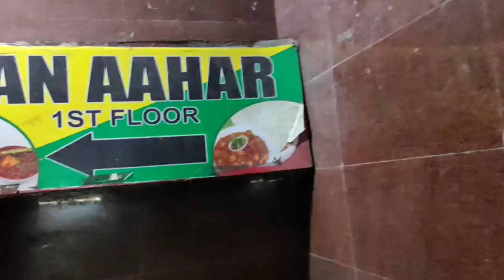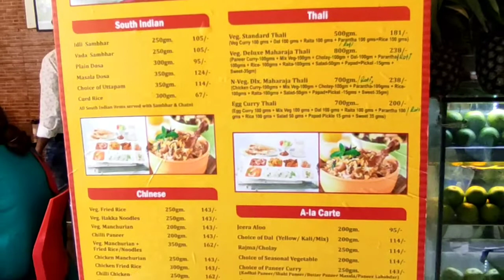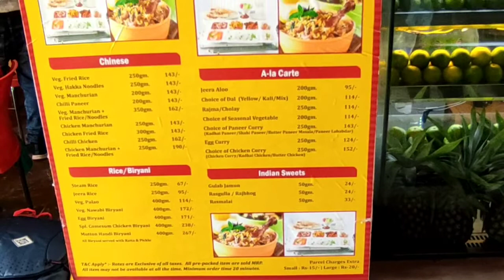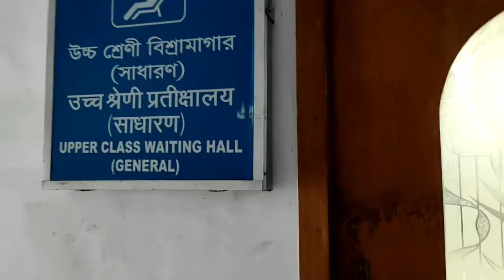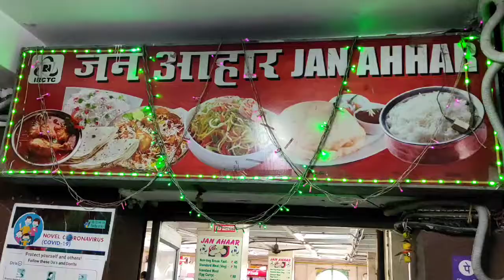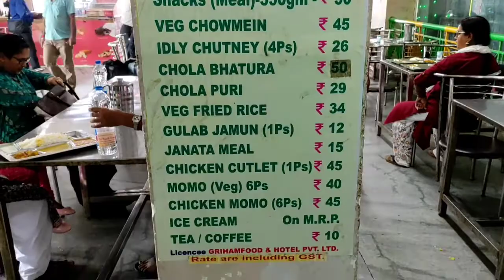India's Largest Railway Complex~Howrah Junction | Mega Station | Irctc Food Court | Full Information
Howrah railway station, also known as Howrah Junction, is a railway station located in the city of Howrah, West Bengal, India. It is the oldest and largest existing railway complex in India. It is one of the busiest train stations in the world.About 600 passenger trains pass through the station each day, utilising its 23 platforms, and serving more than one million passengers per day. Howrah is one of five intercity train stations serving the Kolkata metropolitan area (including Howrah and its twin city of Kolkata), the others being Sealdah, Santragachi, Shalimar and Kolkata railway stations.

Station code~HWH
Zone(s)~Eastern Railway (ER)
Division(s)~Howrah (ER)

Video contains-
1) upper class waiting room
2) Food Track
3) Jan Aahar
4) Lift
5) Normal waiting Zone
6) 19,20,21 Platform
7) Howrah railway station entrance and inside the station.